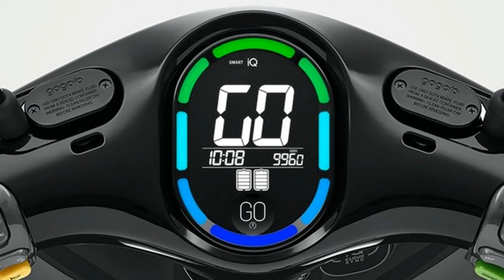Gogoro Smartscooter 2 announced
Gogoro Smartscooter 2 announced - We first got really excited about Gogoro a little over six months ago when we met with some of the team at the EICMA motorcycle show in Milan. They showed us the Smartscooter, a clever little electric scooter that had swappable batteries and has gone down a storm in Taiwan (read about it here: Gogoro Smartscooter). Now they have announced the Smartscooter 2, which should be more fun to ride and, so Gogoro say, almost impossible to steal.